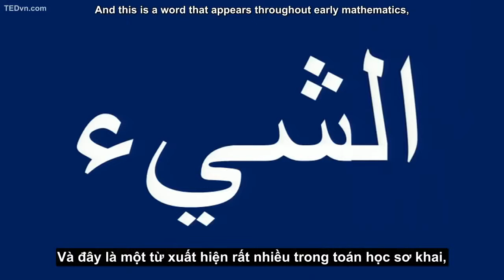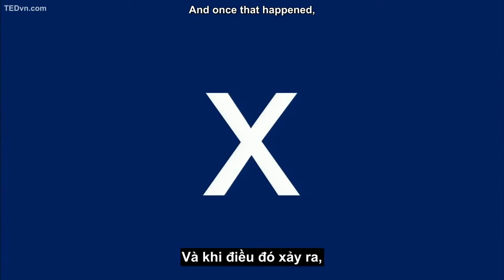TED Vietsub Terry Moore Tại sao X là ẩn số